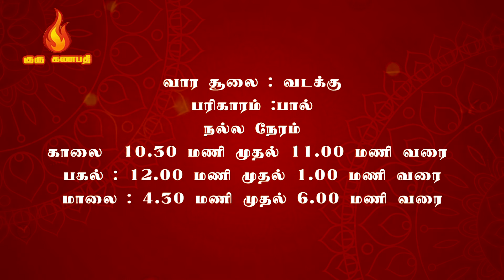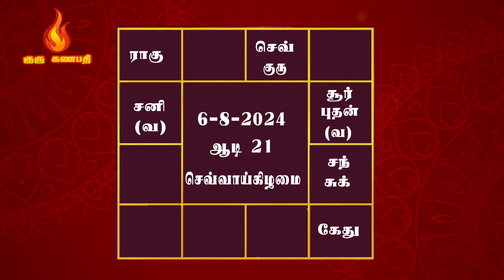இன்றைய ராசிபலன் - Today's Horoscope - 06/08/2024